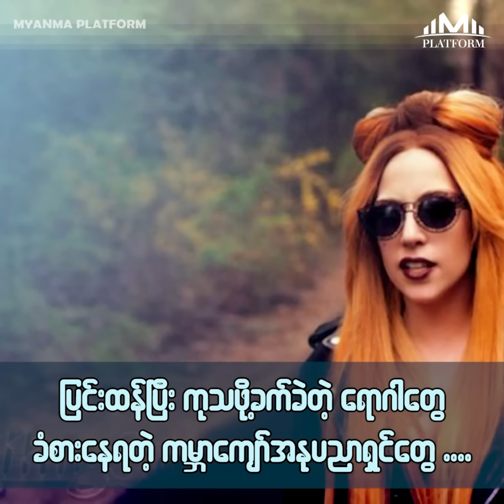ျပင္းထန္ၿပီးကုသဖုိ႔ခက္ခဲတဲ့ ေရာဂါေတြခံစားေနရတဲ့ ကမာၻေက်ာ္အႏုပညာရွင္ေတြ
ကမာၻေက်ာ္အႏုပညာရွင္ေတြထဲက နာမည္ႀကီးအႏုပညာရွင္ေတြတခ်ိဳ႕ဟာ ျပင္းထန္ဆုိးရြားလွတဲ့ က်န္း မာေရးျပႆနာေတြ ခံစားေနရတယ္ဆုိတာ သူတုိ႔ကုိ ခ်စ္ၾကတ့ဲ ပရိတ္သတ္ေတြကေတာ့ သိႏုိင္မွာ မဟုတ္ပါဘူး။